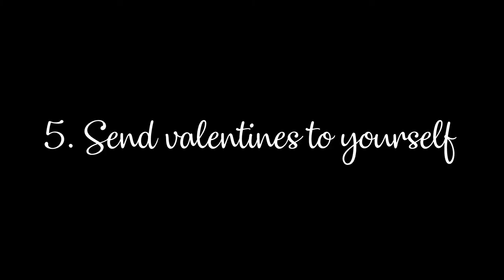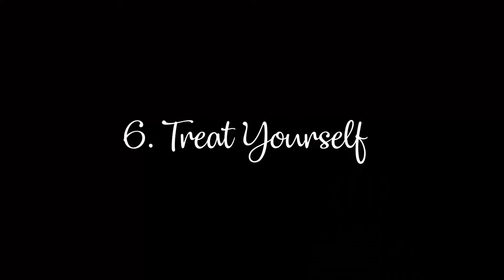How To Survive Valentine's Day - (feat Mateo Toons)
How to survive Valentine's Day: Wanna know how to survive valentine's day forever alone? Tired of wondering how to survive valentine's day single? Have you ever told yourself, "I will survive Valentine's Day"? Then THIS single Valentine's Day video is for YOU!